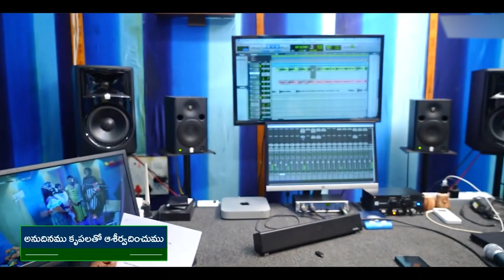19 04 2024 Parishudda Raju garu